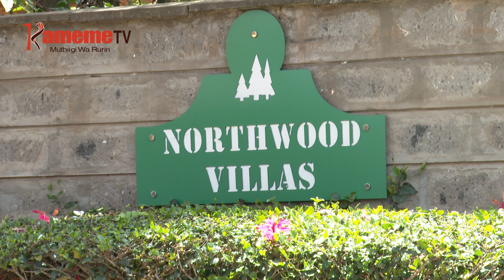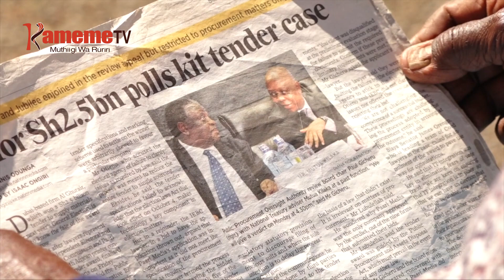FAMILY YA WAKIRI PAUL GICHERU GUCAKAYA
Bamiri ya wakiri Paul Gicheru uria urakuiriire gwake mucii mwena wa Karen muthi wa mwambiririo kiumia giki niyuritie thirikari itabanie uthuthuria wa  naihenya niguo gukurana kiria giacungiriirie gikuu giake.